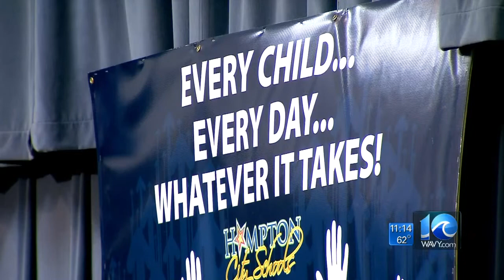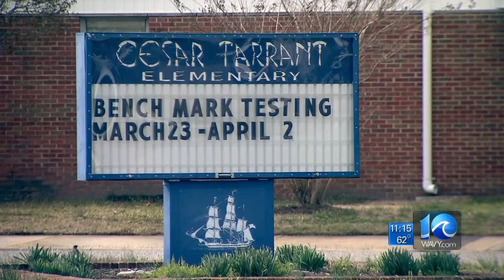Liz Palka on school closure being part of Hampton's budget